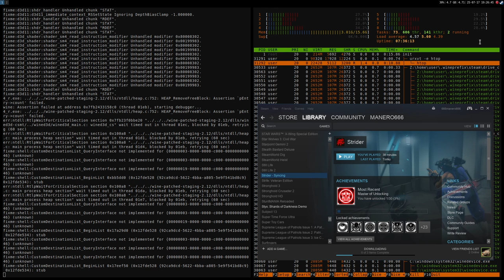Strider (DX11) ·· Wine Staging 2.12 ·· works with few graphical issues